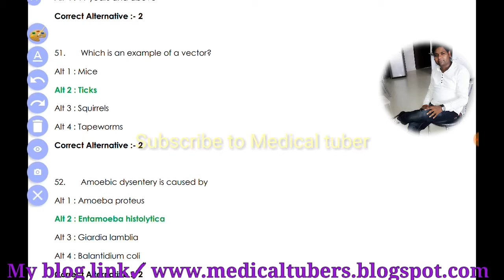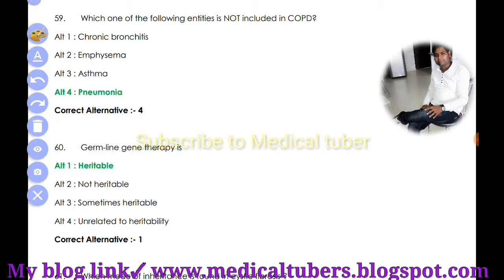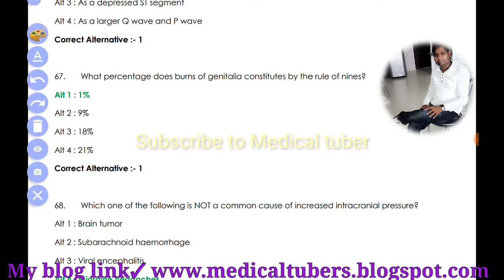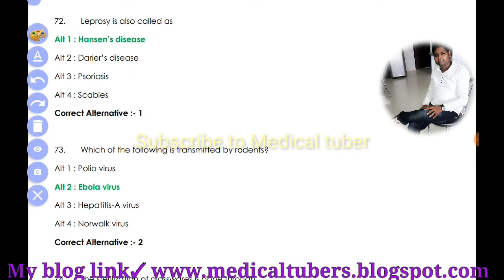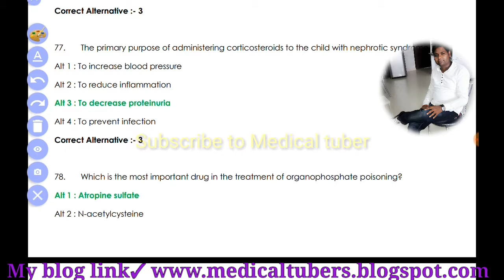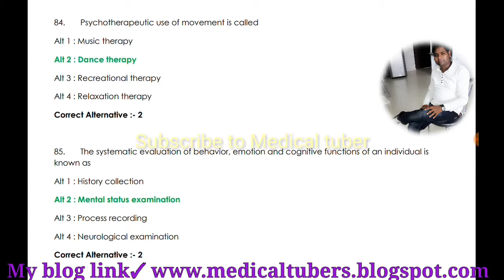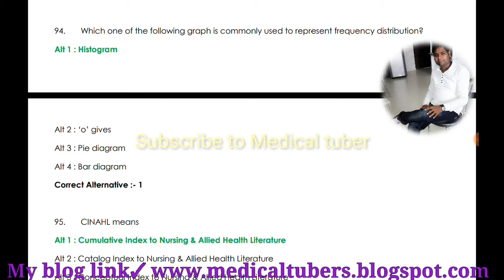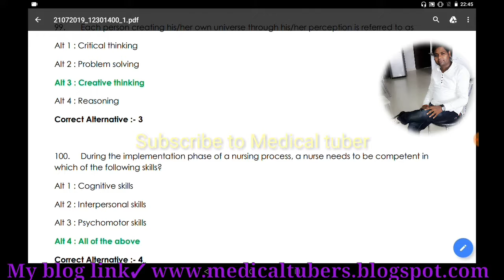rrb staff nurse exam paper 21 7 2019 2nd shift part 3